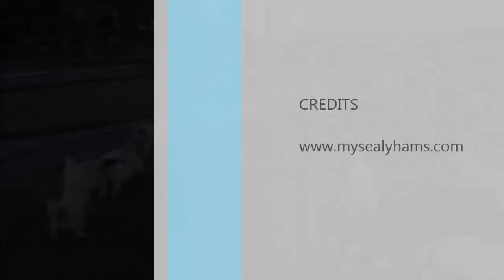Sealyham Beach Walk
Early morning walk with the Sealyhams on the beach